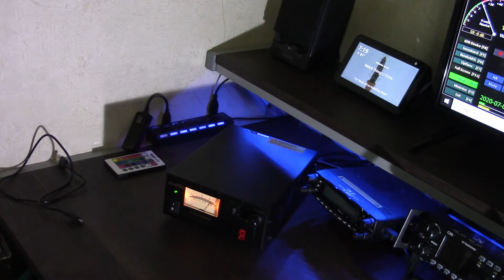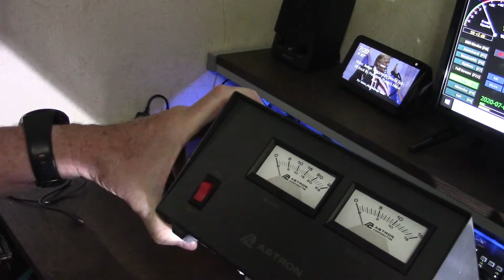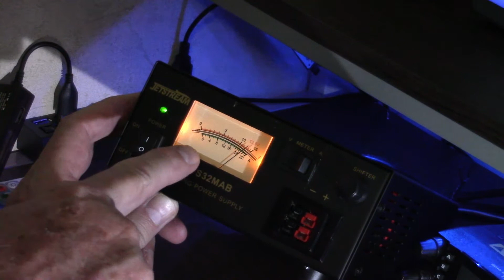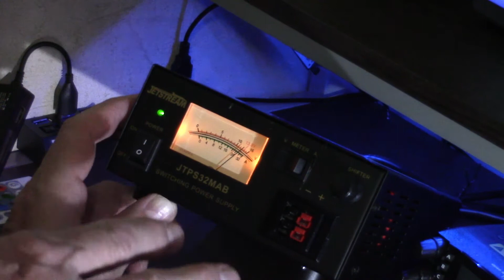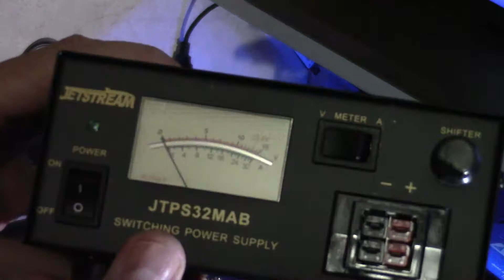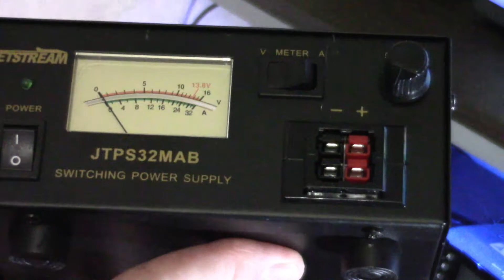AirWaves Episode 39: Jetstream 30 Amp Power Supply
Buzz details his new Jetstream Switching Power Supply, Model:  JTPS32MAB.  The Jetstream will be used to power his Xiegu G90 and TYT, TH-9800 radios.  The power supply was purchased from RW Antenna Store, for $85, including shipping.